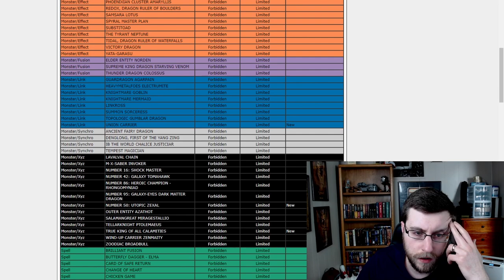Ryan's UNCENSORED reaction to the March Banlist!